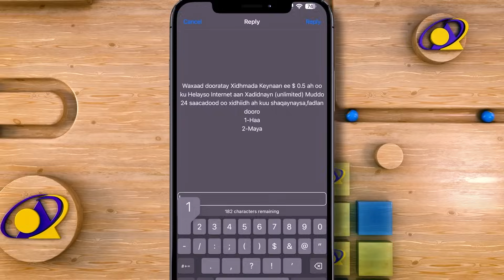Xaalada Puntland oo murugsan iyo shir degdega oo lagu baaqay.